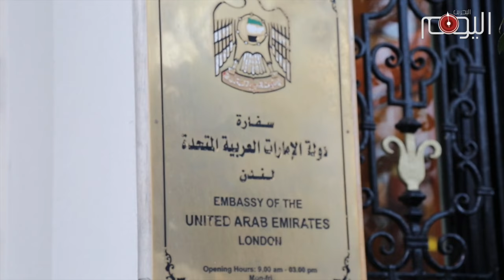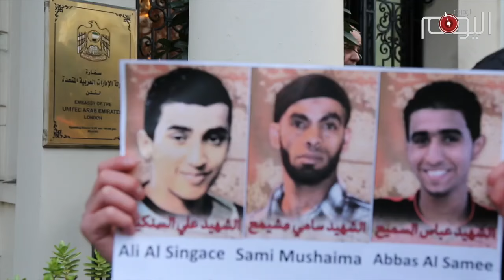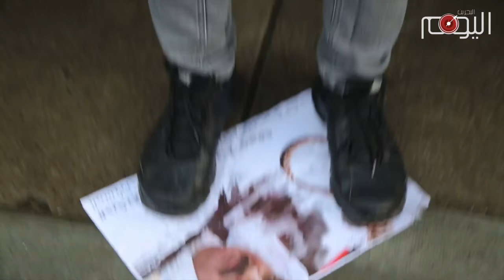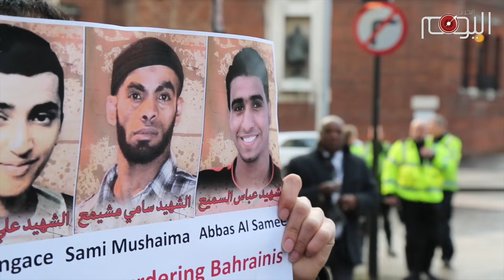شاهد : صور الشهداء السميع والمشيمع والسنكيس تعلق على السفارة الإماراتية في لندن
اعتصم ناشطون بحرانيون اليوم الاثنين(16 يناير 2017) امام مقر سفارة دولة الامارات العربية المتحده في العاصمة البريطانية لندن.

رفع المحتجون صور شهداء البحرين الثلاثة، سامي مشيمع، عباس السميع وعلي السنكيس، وأطلقوا الشعارات المنددة بالتدخل الإماراتي في شؤون البحرين الداخليه.

وأطلقوا الشعارات المنادية بالمناسبة باسقاط حكام الامارات والسعودية والبحرين وفِي مقدمتهم حمد الخليفه ومحمد بن زايد وسلمان بن عبدالعزيز.

وندد المحتجون بالدعم البريطاني لانظمة الخليج القمعية وحملوا بريطانيا مسؤولية الانتهاكات التي تقع في منطقة الخليج اليوم.